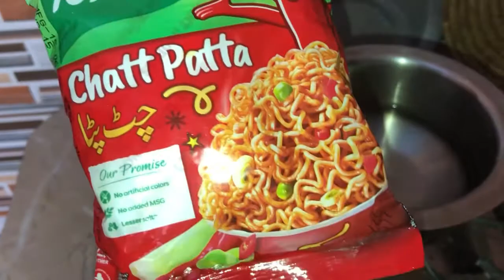Baby face reveal👶fever🤒🤒dailyvlog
Baby face reveal👶fever hogya